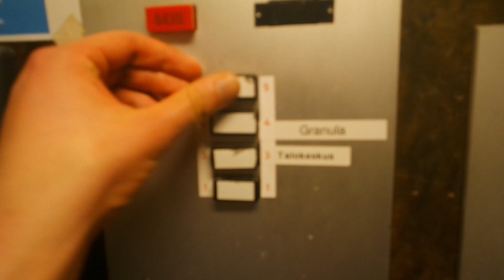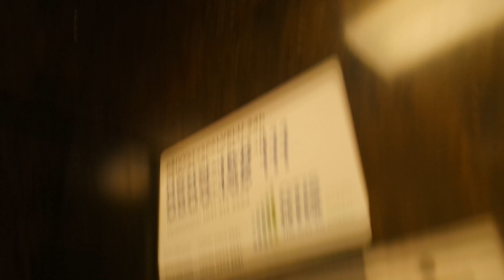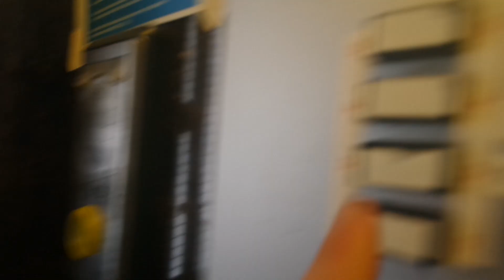Amazing 1935 Kone updated traction elevator/lift in Rautatienkatu 2A, Kotka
Location: Rautatienkatu 2A, Kotka, Finland
Brand: Kone
Year installed/modernized: 1935
Serial number: H 1896
Floors: 4(1, 2, 3, 4)
Capacity: 4 persons or 320 kg
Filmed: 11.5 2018